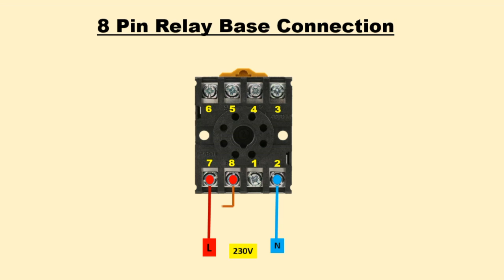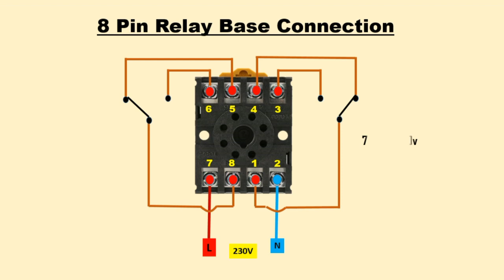8 pin relay wiring diagram | relay base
A timer relay is a combination of an electromechanical output relay and a control circuit the contacts will open or close before or after a preselected timed interval.
what is an 8 pin relay
the relay works on the principle of electromagnetic force when the coil is energized it becomes magnetized in an 8 pin relay as shown here there are 2 common contacts 2 normally open contacts and 2 normally closed contacts relays control one electrical circuit by opening and closing contacts in another circuit.